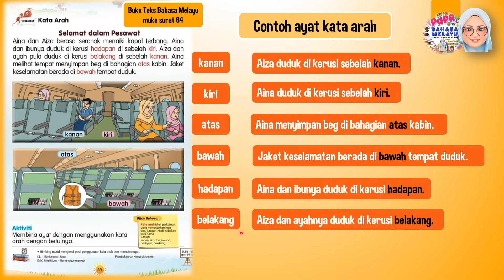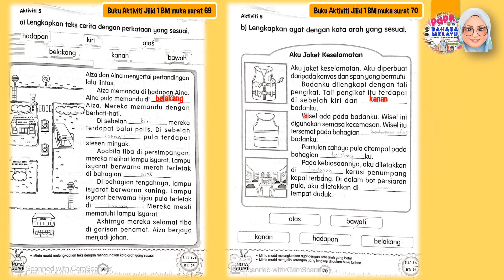BAHASA MELAYU TAHUN 1 : TATABAHASA - KATA ARAH